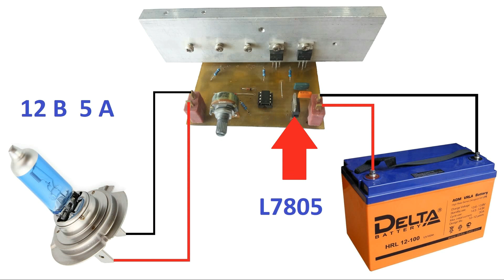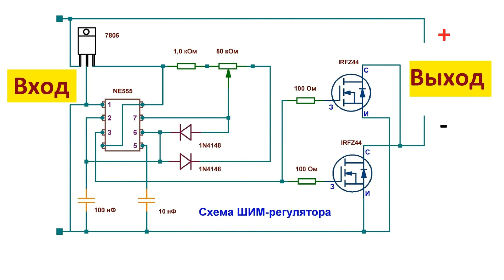Мощный импульсный регулятор постоянного тока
Мощный импульсный  регулятор постоянного тока, На вход можно несколько аккумуляторов 12 Вольт подключить, на выходе можно подключит мощную нагрузку, если параллельно соединит транзисторы, маем случае можно на выход подключит нагрузку током 20 А. Это простое может каждый повторит в домашних условиях.